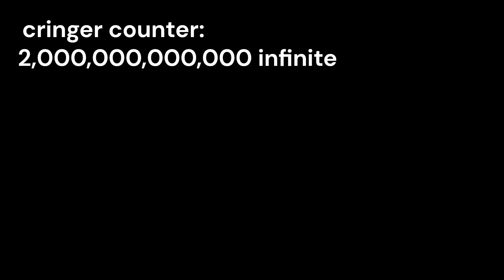Grubhub commercial but with a cringe counter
epik gaming